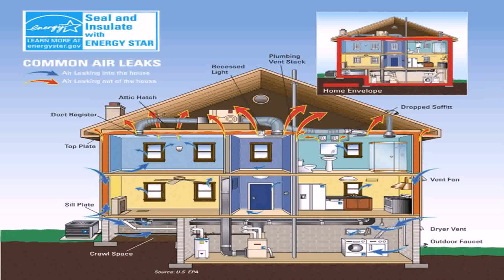Ranch Style House In Pittsburgh Pa (see description) (see description)